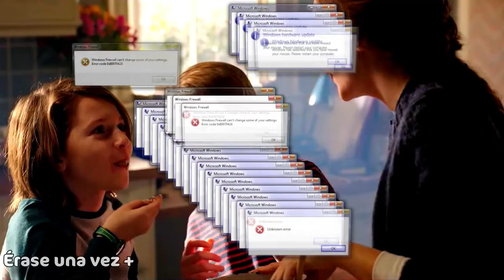Doctor Strange en el Multiverso de la Locura • CON MEMES 😬🤙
Como sé que todos sacarán resúmenes normales de doctorstrange2 yo trataré de hacerlo más simples con memes, espero que no salga mal.